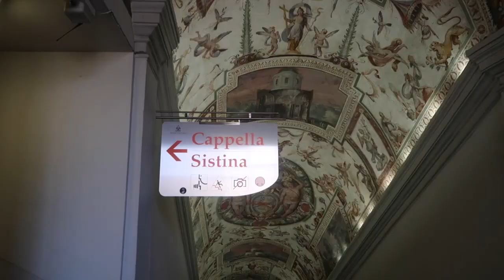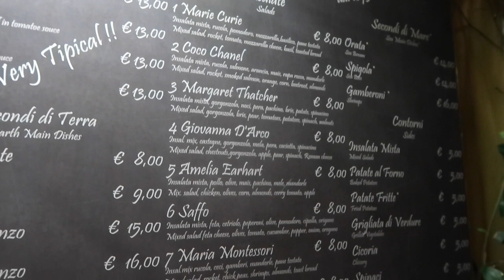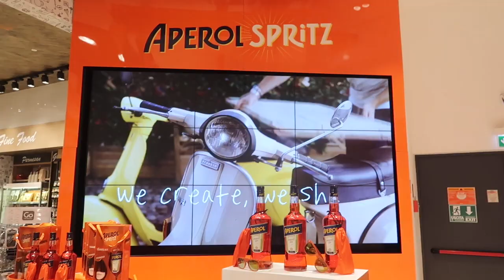Vatican Museum & The Colosseum / Nishi V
We spent our last two days in rome seeing the major sites; Vatican Museum, Sistine Chapel, St. Peter's Basilica & The Colosseum.

BONITA BIAAN - Use code: NISHIV